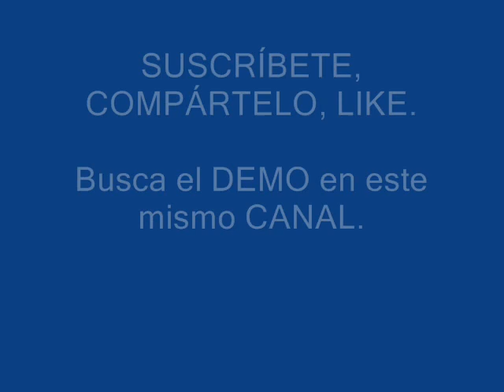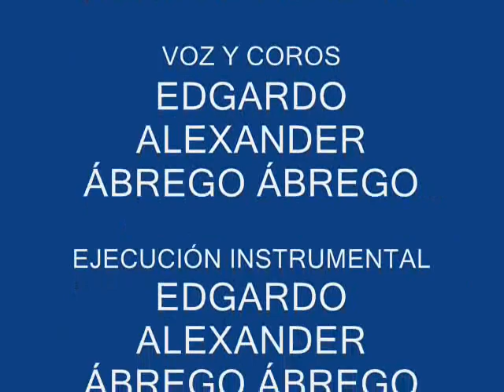KARAOKE LA CAMPANA ALEGRE